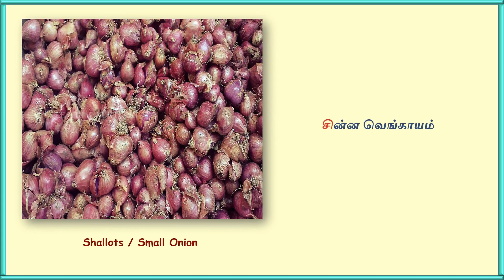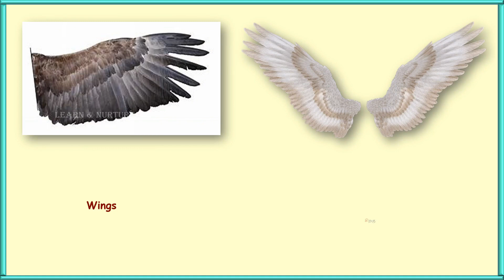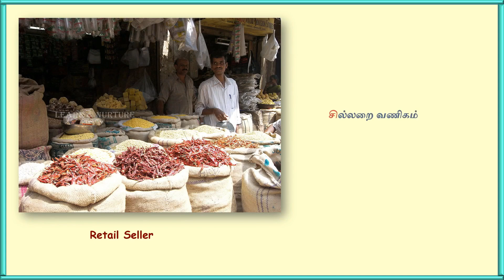'சி' எழுத்தில் தொடங்கும் சொற்கள் | 'சி' வார்த்தைகள் | 'சி' words in TAMIL | Learn & Nurture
Welcome to Learn & Nurture YouTube channel. In this video, we will see words in TAMIL with a starting letter 'சி'